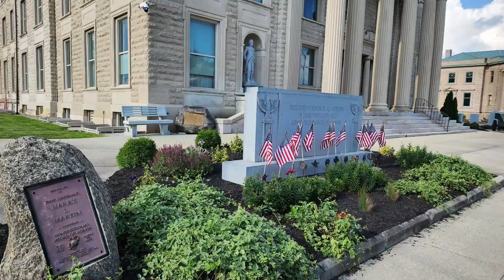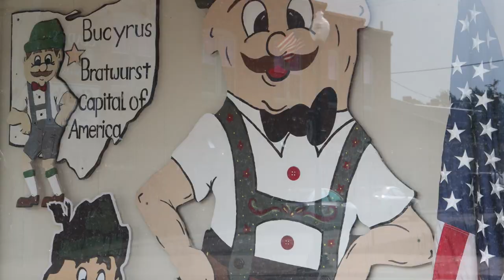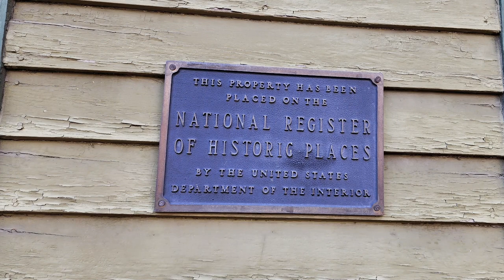Bucyrus, Ohio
Bucyrus is a city in Ohio and the county seat of Crawford County. Bucyrus is famous for its bratwurst and its hand-hammered copper kettles. Bucyrus was settled in 1817. Upon early settlers arriving to Bucyrus they found an old wigwam standing in the woods in what is now the courthouse yard. This they occupied for three days while the men built a log cabin. The first public library was built in 1896, it was very small consisting of only two rooms. The present library was opened on June 5, 1906. Bucyrus Copper Kettle Works has been making copper items in the same location for more than 140 years. Hand made copper items and kettles, I find that so rare and should be commended. Bucyrus has some great history. The Speakeasy in Bucyrus is the underground location where famous Mob Boss Al Capone and his men were known to hang out while in town. I really enjoyed seeing the city and its history. Mark's Homemade Ice Cream was very good too.